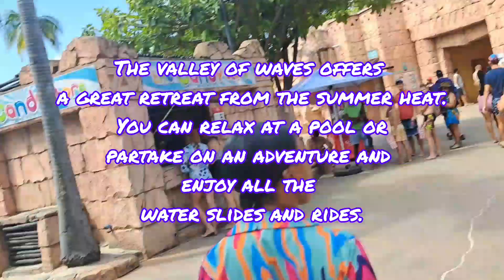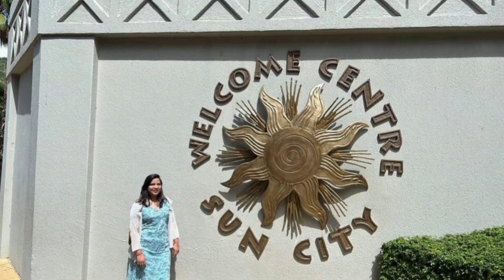Suncity | Valley of waves | Johannesburg | indiansinsouthafrica| Water park